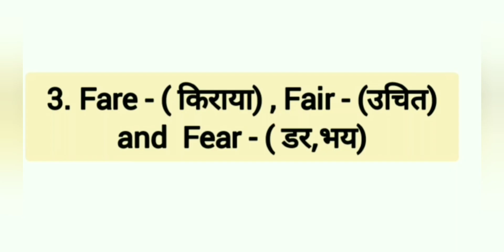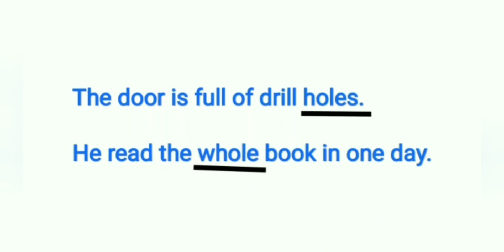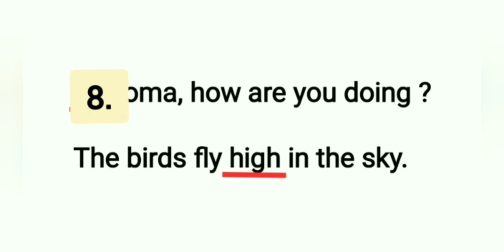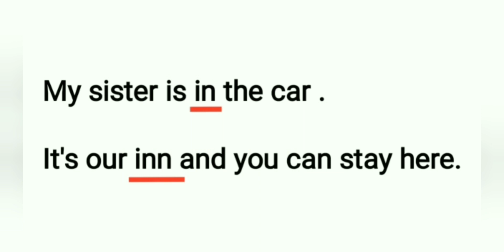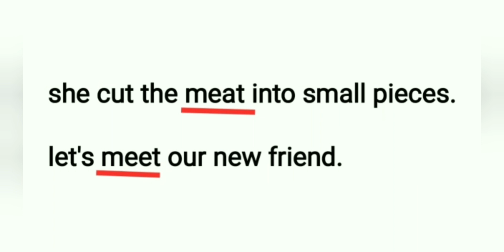See , Sea and She .Are you confused in the pronunciation? learn it.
Welcome to OXBRIDGE
In this video we will learn homonyms which are similar in sound and different in meaning
like - write and right
      see, sea and she
      fare, fair and fear
      in , inn
      knight, night
      hole , whole
      I , eye
   And more...